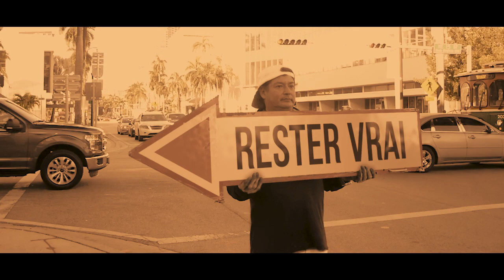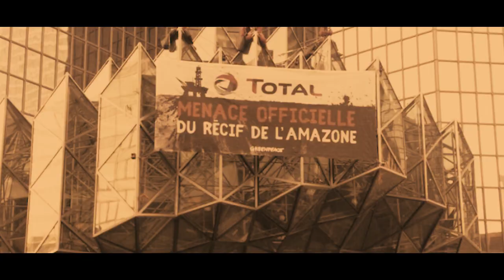Rester vrai - Steve Allister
S’ouvrir au monde
Trouver le chemin
Rentrer dans la ronde
Puis tendre une main

Balayer ces visages
Oublier ces peines
Caresser nos âges
Et briser toutes nos chaînes….

Effacer ces horreurs
Revendiquer ces rêves
De voir finir nos peurs
Pour que tout s’achève

Apporter nos regards
Au monde qui s’éveille
Guérir ces entrailles
Pour que nos voix s’élèvent…

Refrain

Sur ce même chemin
La même foi
Le même destin
En fermant les yeux
Ouvrir les frontières
Pour faire d’un peuple heureux
Nos croix et nos bannières

Je me fous d’être jugé
D’être pendu ...d’être brûlé
Ton ombre sera mienne ,si tu vas où je vais
je veux y croire pour rester vrai…. Rester vrai
paroles : Masson Olivier

Ecrire pour chacun
Un destin différent
Pauvre baladin
Suis tes envies insignifiants
Des mots, des éclats
Au plus fort des combats
Ici et là…
Moi, je livre tous mes choix

refrain

la même foi
le même destin
pour rester vrai

rester vrai

Dans un monde où tout va trop vite... où tout est formaté...
un message, une prière, le sens d'être sois-même quel que soit es circonstance.
Rester vrai

Auteur, compositeur, interprète, Steve Allister évolue depuis son adolescence dans un univers bien à lui. Déjà, il jonglait entre l’écriture de petits romans et l’écriture musicale... De la chanson au roman, il n y a qu'un pas semble-t-il.

Le roman « La Légende d’Améthyste » est d’ailleurs issu d’une de ses chansons portant le même titre et pour lequel l’auteur a de l’ambition … Peut-être à travers une adaptation cinématographique ou comme comédie musicale.
L'aventure ne fait que commencer pour ce jeune écrivain...